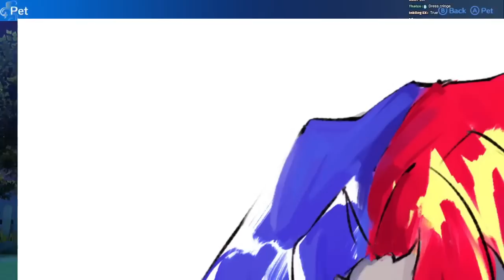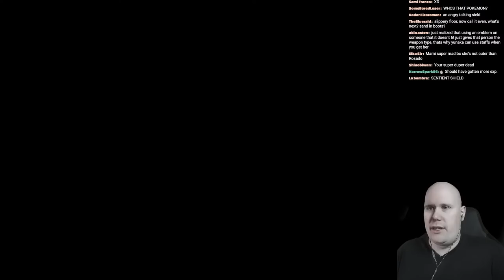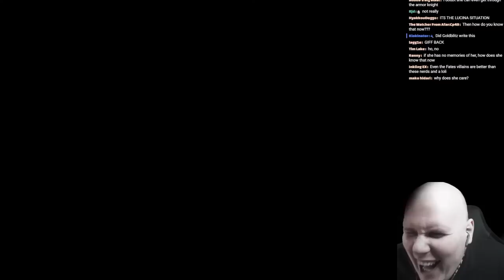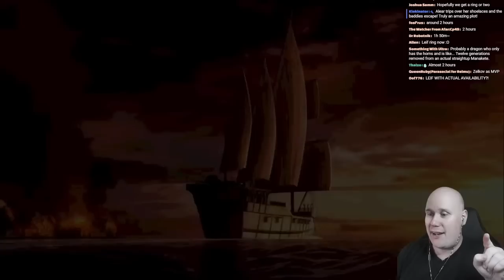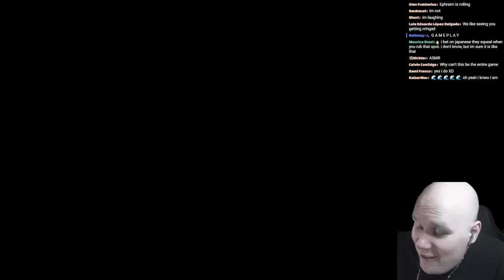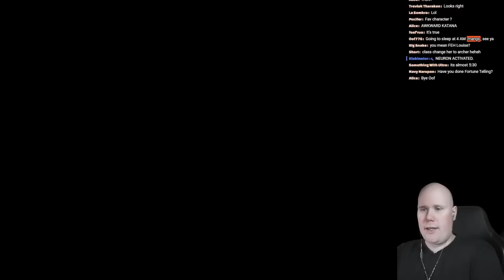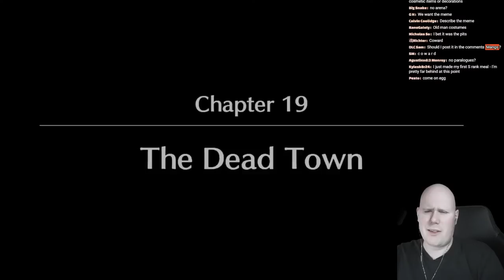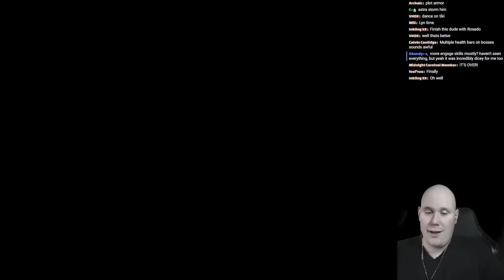CHEESY VILLAINS & CUTE WAIFUS! Fire Emblem Engage | Chapters 15-19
🕑Timestamps🕑
00:00 Intro
01:13 Chapter 15: Dancer in the Ruins
1:35:48 Chapter 16: Seashore Travels
3:18:11 Chapter 17: Serenity in Ruin
6:25:27 Chapter 18: The Cold Voyage
7:40:11 Chapter 19: The Dead Town
9:12:32 Outro

'll be streaming this game on Hard Mode until I beat it. Then I'll make a review of it, before I continue making a traditional Let's Play for Maddening.

Fire Emblem Engage was first announced on September 13, 2022 during a Nintendo Direct with an estimated release of January 20, 2023.

Engage features characters and other content pulled from across past entries in the series. While previous titles such as Fire Emblem Awakening feature characters pulled from titles set outside their specific world and canon as DLC or other bonus content, Engage is the first mainline series entry to feature characters from all preceding core titles in the central narrative since the second game, Fire Emblem Gaiden.

One thousand years ago, the land of Elyos was besieged by the Fell Dragon Sombron. Thanks to a group of powerful warriors utilizing the powers of heroes of other worlds, Sombron was sealed away. Elyos enjoyed a millennium of peace, but the seal holding back the Fell Dragon has begun to weaken.

Alear, a Divine Dragon, awakens from a thousand-year slumber and becomes a central figure in combating the looming threat of forces attempting to free Sombron. In order to accomplish this goal, Alear must seek out the twelve Emblem Rings, some of which are held by forces loyal to the Fell Dragon.

The continent of Elyos is comprised of two separate landmasses. The larger, ring-shaped landmass is divided into four realms, with Firene in the southwest quadrant, Brodia in the northwest, Elusia in the northeast, and Solm in the southeast. In the center of this ring is an island home to a fifth realm called Lythos.

Elyos has a connection to the worlds of previous Fire Emblem titles through special rings representing the spirits of previous Fire Emblem Lords called Emblems.